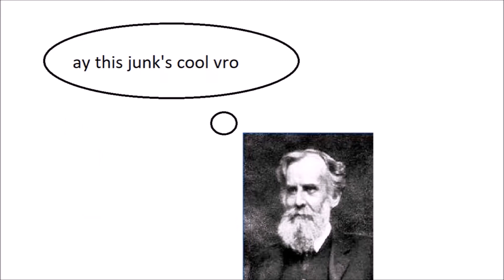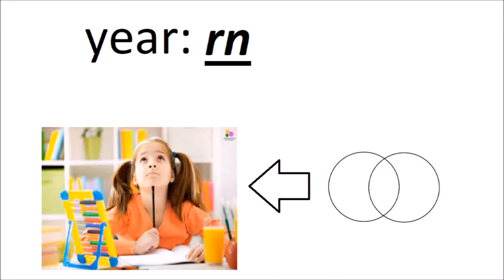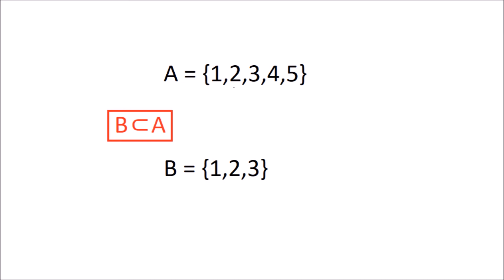venn diagrams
i pretty much just made a video that describes what a venn diagram is probably inaccurately